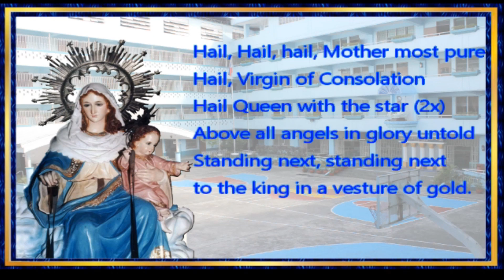In Glory Untold (Our Lady of Consolation Hymn)